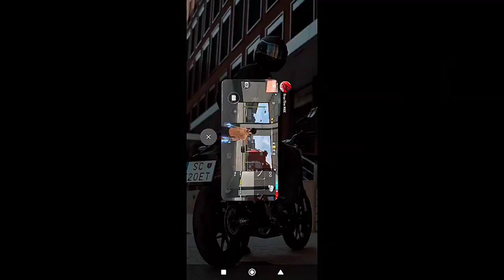NEW HIDDEN PLACES IN GARENA FREE FIRE || FREE FIRE NEW SECRET PLACES || FREE FIRE TIPS AND TRICKS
Top 10 Tips And Tricks For Free Fire India || para SAMSUNG,A3,A5,A6, A7,J 2,J5,J7,S5,S6, S7,S9,A10 #4

1.Garena Free Fire Indonesia Live
2.Garena Free Fire Brazil Live
3.Garena Free Fire Brasilia Live
4.Garena Free Fire India Live
5.Garena Free Fire Singapore Live
6.Garena Free Fire Thailand Live

1. Free Fire India TIPS and TRICKS 2023
2. Top 15 Tips and tricks for free fire India
3. Free Fire India New unlimited HP Trick
4. Free Fire India New Peak Tips and tricks
5. Free Fire India New invisible bug
6. Free Fire India New Peak Hidden places
7. Training ground tips and Tricks
8. ff training mode tips and tricks
9. Free Fire India New Update Ob44
10. free fire India training tricks
11. ff new update
12. ff new bug
13. New bug free fire
14. Free Fire new update kab aayega
15. Free fire tips and tricks
16. Free fire new tips and tricks
17. Free Free training ground tips and Tricks
18. Free fire India new updat
19. free fire India new event
20. ff India new event
21. ff event
22. Top 10 tips and tricks free fire
23. Invisible trick free fire
24. training mode invisible Bug
25. Double AWM trick
26. Free Fire India
27. FF India
28. Professional Gamer